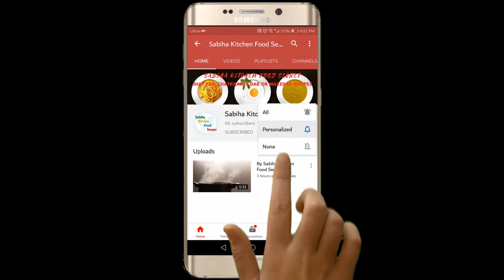Meethi Tikiyan | Flour Biscuit|میٹھی ٹکیاں |رجب کے کونڈئے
Sabiha Kitchen Food Secret
Meethi Tikiyan
Ingredients:
1. Milk     250ml
2. Sooji (Semolina)  250gm
3. Maida (All purpose flour) 500gm
4. 1 Cup Sugar
5. 8 Tsb Ghee
7. 4 Tbs Khopra (Desiccated coconut)
8. 3  Tbs Til (Sesame seeds)
9. 1 Tbs Elaichi Powder (Cardamom powder)